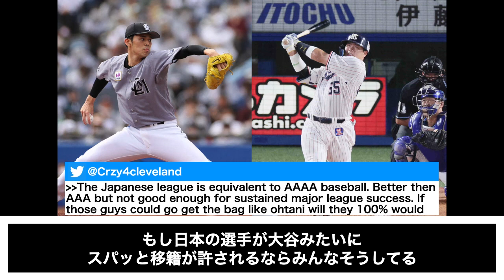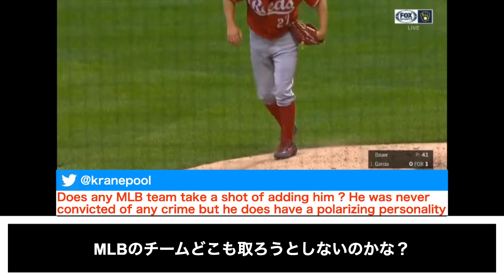アメリカ人、バウアーが活躍しても認める気無し【海外の反応】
主にMLBで活躍する日本人選手に対する海外の反応をまとめています！